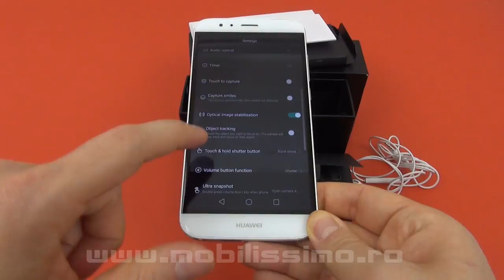Huawei G8 Unboxing (Telefon Huawei cu ecran 2.5D, dotari midrange) - Mobilissimo.ro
Mobilissimo.ro scoate din cutie telefonul Huawei G8, lansat la IFA 2015 împreună cu Mate S. Terminalul costă ~1.499 lei şi vine cu 32 GB stocare, 3 GB RAM şi un ecran 2.5D de 5.5 inch cu rezoluţie Full HD. Acest model are un procesor Qualcomm Snapdragon 615, vine cu suport LTE Categoria 4, o cameră de 13 megapixeli cu stabilizare optică şi o baterie de 3000 mAh.